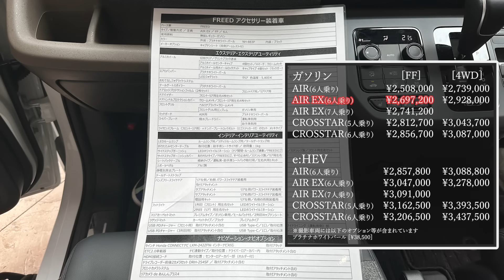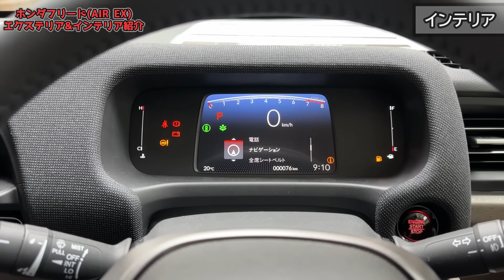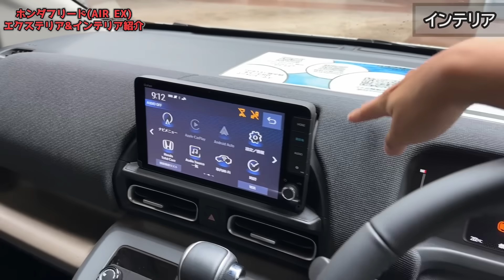【購入して大正解！】ホンダ 新型フリード 内外装紹介！「AIR EX」の用品装着車を徹底チェック！【HONDA NEW FREED AIR EX 2024】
８７２本目の動画です。GOOD CARLIFE Channelのゼミッタです。

2024年6月発売予定の新型フリード！今回は先行展示された「エアーEX」のアクセサリー装着仕様をレポートします。

■撮影車両
モデル：ホンダフリード
グレード：AIR EX（ガソリン/FF/6人乗り）
金額：￥2,697,200
ボディカラー：プラチナホワイトパール [￥38,500]
メーカーオプション：設定なし

00:00 価格/グレード
00:42 エクステリア
07:19 インテリア(1列目)
13:09 インテリア(2列目)
16:45 インテリア(3列目)
18:29 ラゲッジルーム

私も愛用している「スマホまもる君」！
ようやく在庫復活したようです。